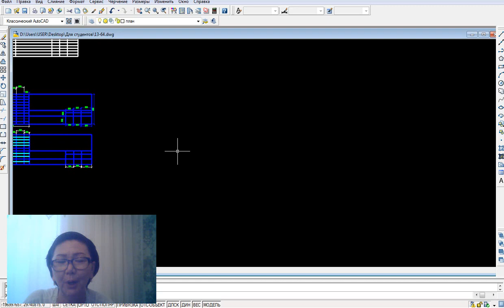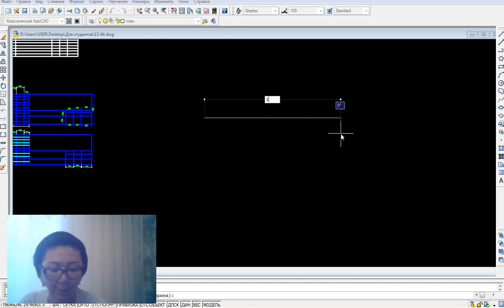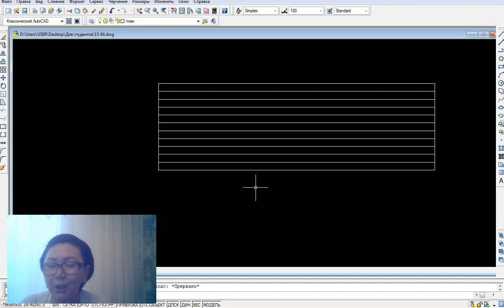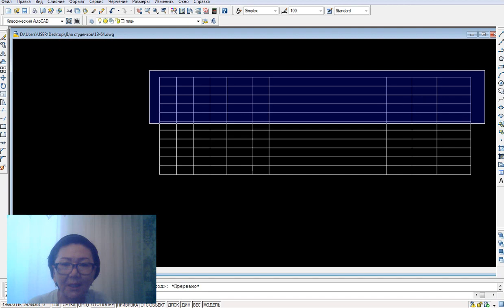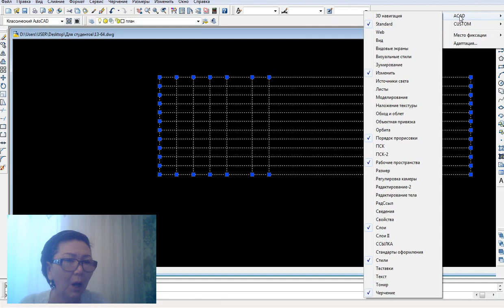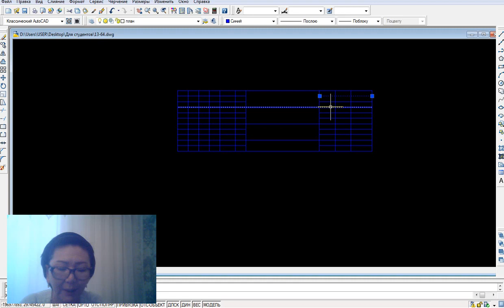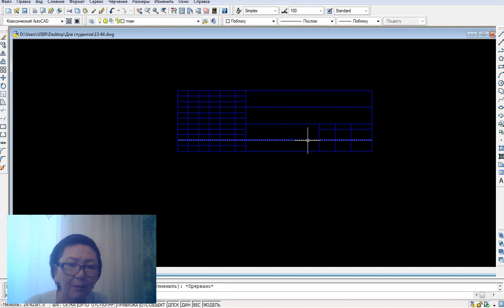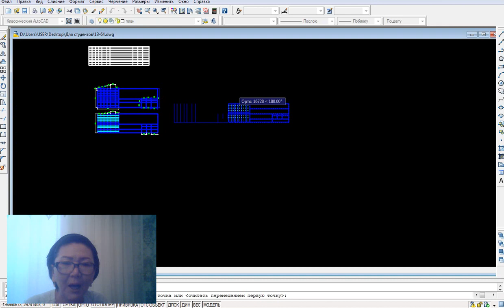Информационные технологии в профессиональной деятельности урок 3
Видеоурок по дистанционному методу обучения для студентов з курса специальности " Организация перевозок и управление движением на ЖД транспорте" по дисциплине: " информационные технологии в профессиональной деятельности". Шымкентский транспортный колледж им. М.Тынышбаева, преподаватель спец.дисциплин Шадыхожа А.Р